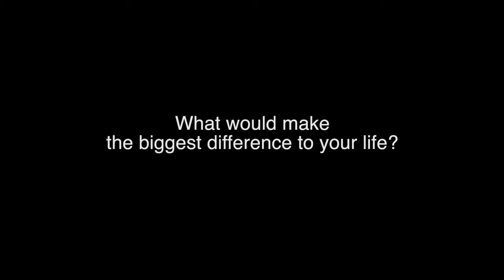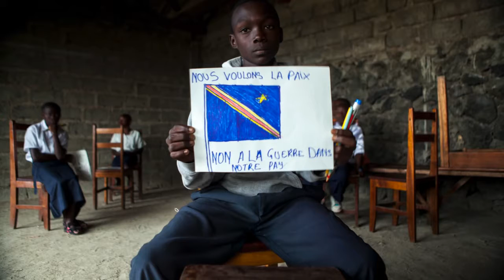World Vision International Peacebuilding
This channel is for World Vision peacebuilding.